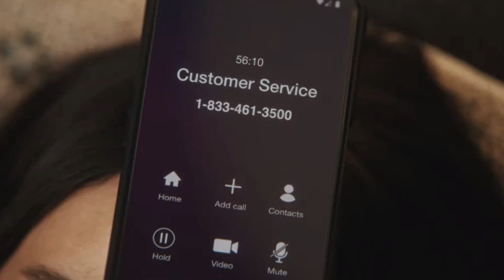Bud Light Hilarious Commercial Extravaganza: Super Bowl 2023 Edition!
Welcome to the ultimate laughter fest with Bud Light's side-splitting commercial collection from Super Bowl 2023! Get ready for a riot of hilarious moments as Bud Light takes center stage with their latest and greatest funny commercials. From unexpected plot twists to outrageous characters, this video is packed with belly laughs and unforgettable moments. Join us for a rollicking ride filled with clever humor, wacky scenarios, and Bud Light's signature wit. Grab some popcorn, sit back, and prepare to laugh out loud as Bud Light delivers the comedic gold you've been waiting for!